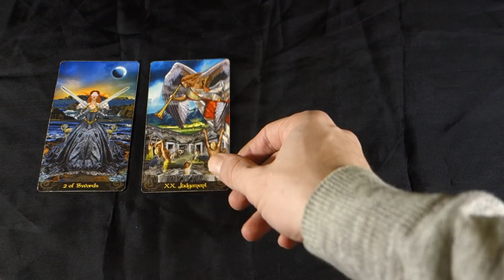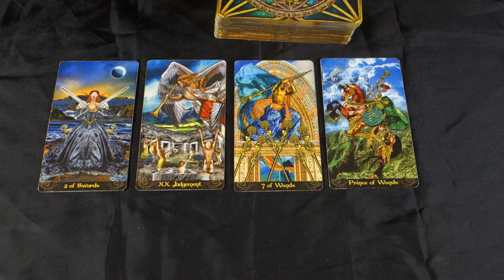TAURUS! THE WAIT IS OVER! YOU GET WHAT YOU WANT! Taurus Weekly Tarot Reading April 9-15 2018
TAURUS! THE WAIT IS OVER! YOU GET WHAT YOU WANT! Taurus Weekly Tarot Reading April 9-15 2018 for all Taurus sun signs, Taurus moon signs and Taurus rising signs! For more about me, my services and specials check out my